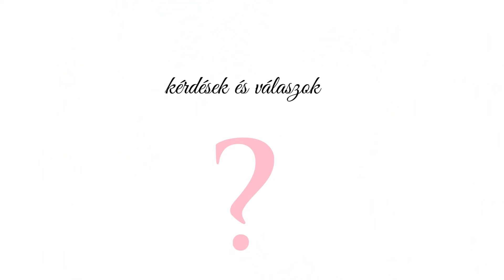❗️SMINKSULI #3: Bronzosítás & Pirosítás │Karin Dragos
Drágáim, elérkeztünk a sminksuli harmadik részéhez, melyben a bronzosítás és pirosítás témaköreit beszéljük meg. Remélem találtok a videóban hasznos információkat, s tudok picit Nektek segíteni. Pusziii